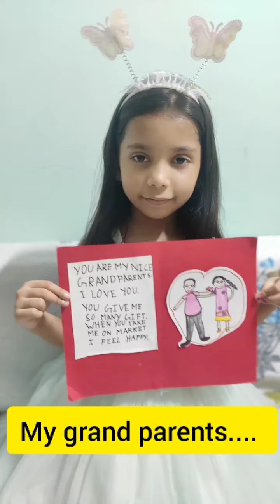Few lines on my grand parents||essay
Essay on grand parents by kid.
few lines on My grands parents.

My grand parents are root of our family .
They love me so much.
They give me so many gift.
They take me to market, park n temple.
They teach me to respect our elders.
I love my grandparents so so much.
You are myloving grand parents.